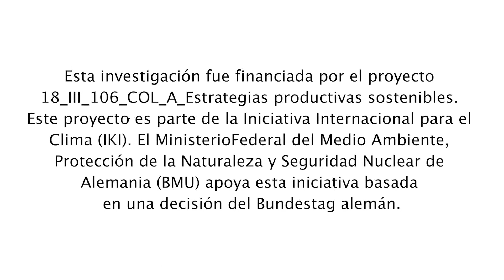Proyecto SLUS: Augusto Castro (Español)